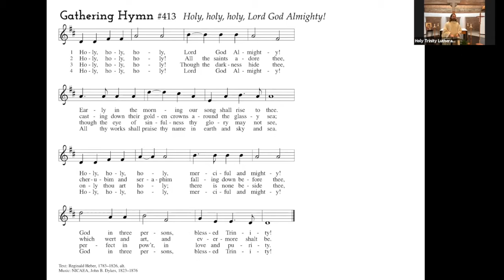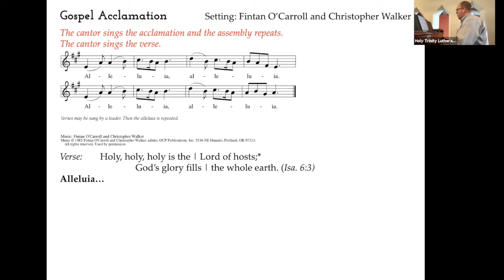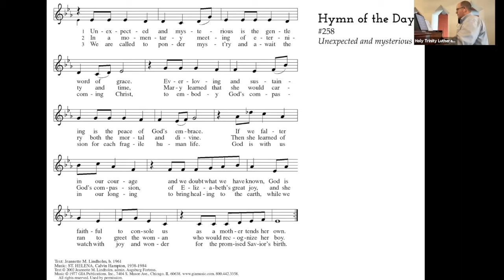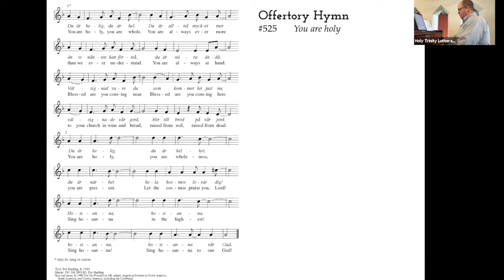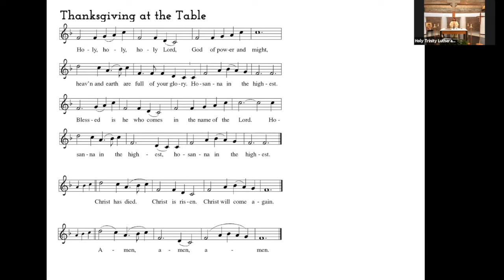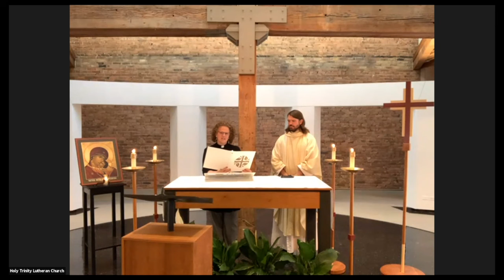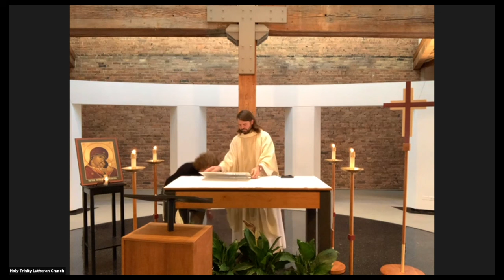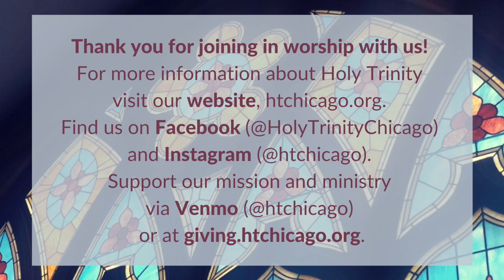HTLoop Online Liturgy for The Holy Trinity: May 29, 2021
Welcome to HTLoop Online Liturgy.

Let us know of your presence with us by filling out the form
To receive weekly event and information updates from Holy Trinity